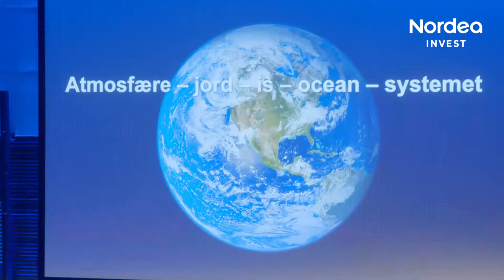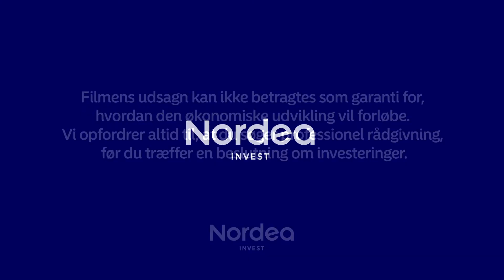Klimaforandringer – Den grønne omstilling skal bære os frem | Nordea Invest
Klimaforandringer er noget, der vil fylde mere og mere i de næste par år, mener professor, Sebastian H. Mernild. Hør ham fortælle om, hvordan vi mennesker bedst kan tackle klimaforandringer her.

Sebastian H. Mernild har en baggrund inden for klimaforandringer på Københavns universitet. Han har både en ph.d. og doktorgrad i klimaforandringer. Han har gæstet Nordea Invests investeringsmøder, hvor han har fortalt om dét at være hovedforfatter på FN’s vigtige klimarapporter.

”Meget mere kan gøres, og meget mere skal gøres. Og det skal gøres her og nu”, siger Sebastian Mernild. Han mener nemlig, at langt flere ekstremhændelser som tørke, varme, skybrud, oversvømmelser, skovbrande og meget andet vil finde sted i naturen. Derfor skal vi handle nu, og der er flere ting vi kan gøre, siger professoren.

Teknologiudvikling, forskning, innovation og i særdeleshed investeringer med et bæredygtigt sigte er den vej, vi skal gå. Det er den grønne udvikling, der skal bære os frem i flere årtier. Læs mere her, hvor der skrives om den grønne omstilling og klimaudfordringer